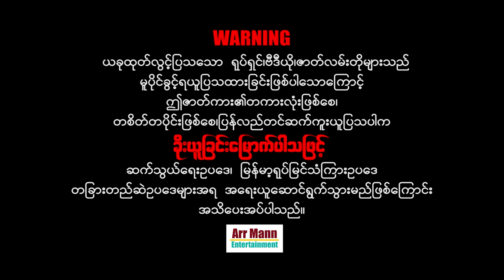တို့ကိုကြီးကျော် (ဟာသအက်ရှင်ဇာတ်ကား) ၊ Doe Ko Gyi Kyaw ၊ MyanmarMovie ၊ ArrMannEntertainment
Unicode
တို့ကိုကြီးကျော် (မိသားစုဒရမ်မာဇာတ်ကား)
ဇာတ်လမ်း၊ဇာတ်ညွှန်း- ချင်းတွင်းတာရာ
ဒါရိုက်တာ- မင်းအုပ်စိုး
သရုပ်ဆောင်- ကြည်သာ(ပွဲကြိုက်ခင်) ၊ မင်းအုပ်စိုး ၊ ညီညီမင်းထက် ၊ ကျော်ဝင်းထွဋ် ၊ နေရဲလင်း ၊ ညီဘွား ၊ သတ္တိ ၊ မြမဉ္ဇူ ၊ ရီရီပွင့်ဖြူ ၊ ချိုပြုံး ၊ စင်သီယာ ၊ အုန်းသီး ၊ ကိုကိုဦး ၊

မြန်မာဇာတ်ကားများကြိုက်နှစ်သက်သော ပရိသတ်များအတွက်
စေတနာထားကာ ရုပ်သံအထူးကြည်လင်သော
4K ULTRA HD-resolution ဖြင့်ပထမဆုံး ထုတ်လွင့်သော
Arr Mann Entertainment Youtube Channel ဖြစ်ပါတယ်၊၊
ဇာတ်လမ်းများကိုကြည့်ရှုသောအချိန်တွင် VPN ကိုအသုံးပြုပြီးကြည့်ပေး‌ဖို့ မေတ္တာရပ်ခံပါတယ်။

မြန်မာဇာတ်ကားသစ်များ 2021

Zawgyi
ဇာတ္လမ္း၊ဇာတ္ၫႊန္း- ခ်င္းတြင္းတာရာ
ဒါ႐ိုက္တာ- မင္းအုပ္စိုး
သ႐ုပ္ေဆာင္- ၾကည္သာ(ပြဲႀကိဳက္ခင္) ၊ မင္းအုပ္စိုး ၊ ညီညီမင္းထက္ ၊ ေက်ာ္ဝင္းထြဋ္ ၊ ေနရဲလင္း ၊ ညီဘြား ၊ သတၱိ ၊ ျမမၪၨဴ ၊ ရီရီပြင့္ျဖဴ ၊ ခ်ိဳၿပဳံး ၊ စင္သီယာ ၊ အုန္းသီး ၊ ကိုကိုဦး ၊

ျမန္မာဇာတ္ကားမ်ားႀကိဳက္ႏွစ္သက္ေသာ ပရိသတ္မ်ားအတြက္
ေစတနာထားကာ ႐ုပ္သံအထူးၾကည္လင္ေသာ
4K ULTRA HD-resolution ျဖင့္ပထမဆုံး ထုတ္လြင့္ေသာ
Arr Mann Entertainment Youtube Channel ျဖစ္ပါတယ္၊၊
ဇာတ္လမ္းမ်ားကိုၾကည့္ရႈေသာအခ်ိန္တြင္ VPN ကိုအသုံးျပဳၿပီးၾကည့္ေပး‌ဖို႔ ေမတၱာရပ္ခံပါတယ္။

ျမန္မာဇာတ္ကားသစ္မ်ား 2021